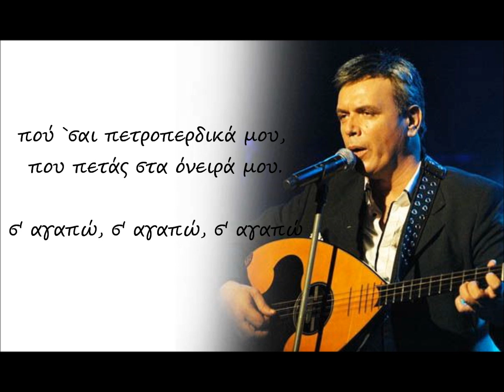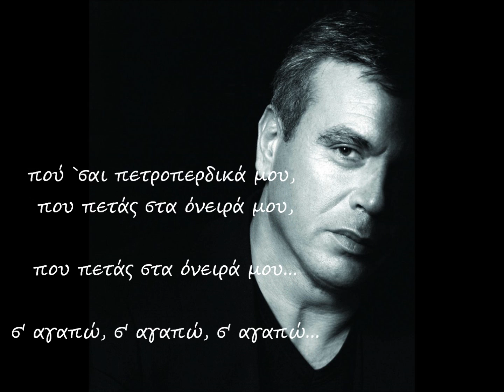Θ' ΑΝΕΒΩ ΣΤΟΝ ΟΥΡΑΝΟ - ΜΑΝΩΛΗΣ ΛΙΔΑΚΗΣ ~Συγκλονιστική ερμηνεια!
Θ΄ ανεβώ στον ουρανό
Στίχοι: Ηλίας Βασιλαράς
Μουσική: Ψαραντώνης
Ερμηνεία:  Μανώλης Λιδάκης

Θ’ ανεβώ στον ουρανό να ρωτήσω το Θεό,
πού `σαι της μηλίτσας μήλο, α που θάμπωσες τον ήλιο,
πού `σαι πετροπερδικά μου που πετάς στα όνειρά μου.

Μαυρομάτα και ξανθή μου λεμονίτσα φουντωτή μου,
χρόνους ψάχνω και ζαμάνια στ’ ουρανού τα μεϊντάνια,
χρόνους ψάχνω δε σε βρίσκω χρυσοσκάλιστό μου ρίσκο.

Είπε μου ο Θεός στ’ αυτί μου κι έκαψέ την τη ψυχή μου,
πως στο θρόνο του σε θέλει να σε προσκυνούν αγγέλοι,